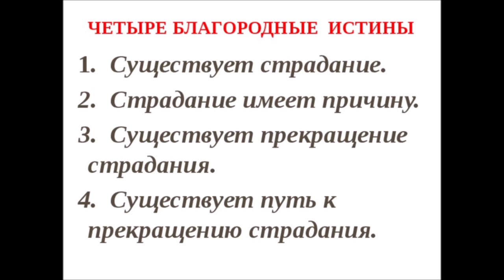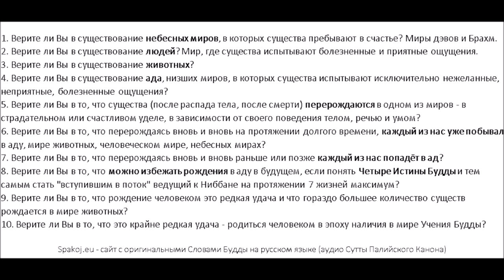Nymano - Mirage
1. Верите ли Вы в существование небесных миров, в которых существа пребывают в счастье? Миры дэвов и Брахм.
2. Верите ли Вы в существование людей? Мир, где существа испытывают как болезненные, так и приятные ощущения.
3. Верите ли Вы в существование животных?
4. Верите ли Вы в существование ада, низших миров, в которых существа испытывают исключительно нежеланные, неприятные, болезненные ощущения?
5. Верите ли Вы в то, что существа (после распада тела, после смерти) перерождаются в одном из миров - в страдательном или счастливом уделе, в зависимости от своего поведения телом, речью и умом?
6. Верите ли Вы в то, что перерождаясь вновь и вновь на протяжении долгого времени, каждый из нас уже побывал в аду, мире животных, человеческом мире, небесных мирах?
7. Верите ли Вы в то, что перерождаясь вновь и вновь раньше или позже каждый из нас попадёт в ад?
8. Верите ли Вы в то, что можно избежать рождения в аду в будущем, если понять Четыре Истины Будды и тем самым стать "вступившим в поток" ведущий к Ниббане на протяжении 7 жизней максимум?
9. Верите ли Вы в то, что рождение человеком это редкая удача и что гораздо большее количество существ рождается в мире животных?
10. Верите ли Вы в то, что это крайне редкая удача - родиться человеком в эпоху наличия в мире Учения Будды?